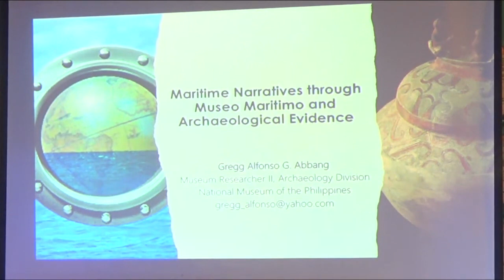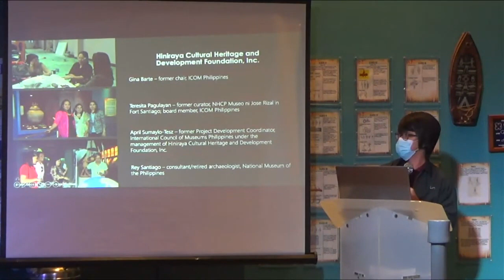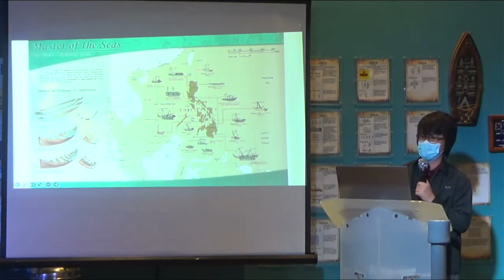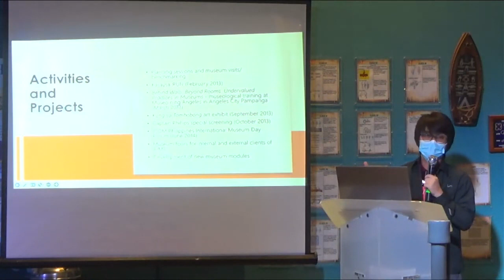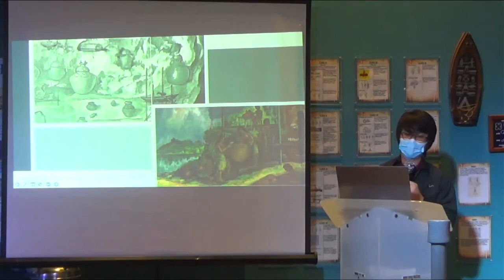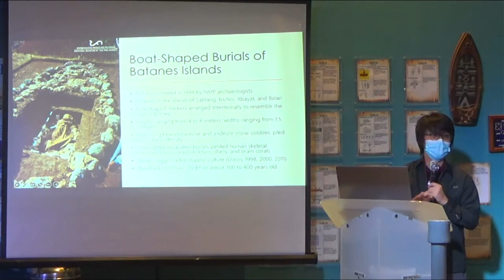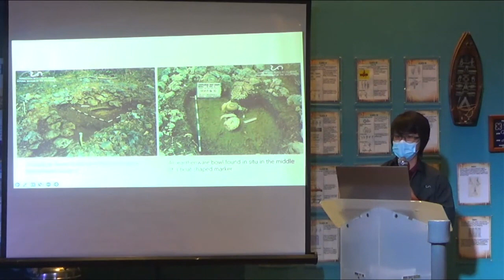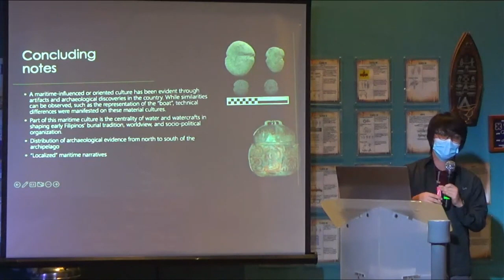Museo Maritimo in 2012Maritime Narratives through Museo Maritimo and Archaeological Evidence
Museo Maritimo in 2012
Maritime Narratives through Museo Maritimo and Archaeological Evidence
 by Gregg Alfonso G. Abbang during the 7th National Forum on Philippine Maritime Heritage held in Asian Institute of Maritime Studies on 11 October 2022.